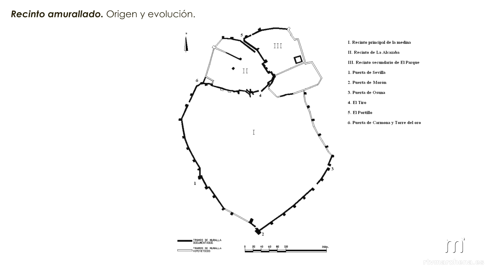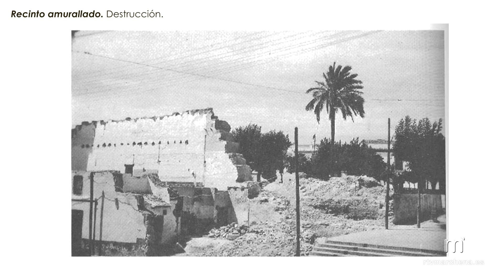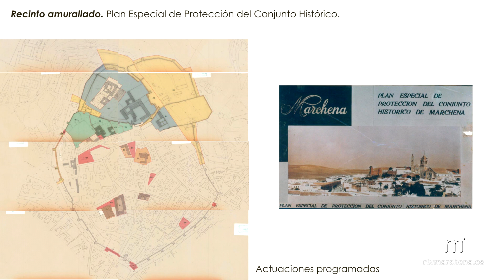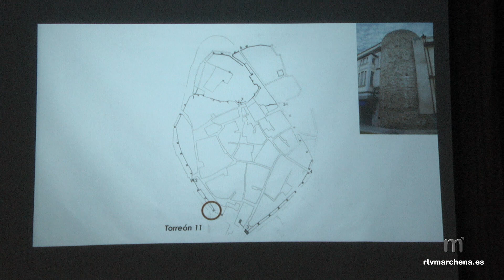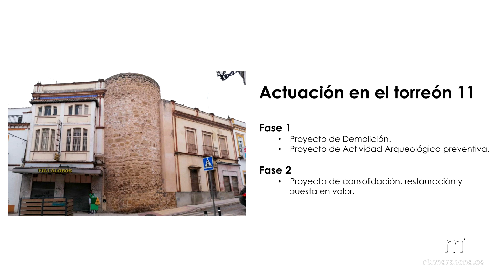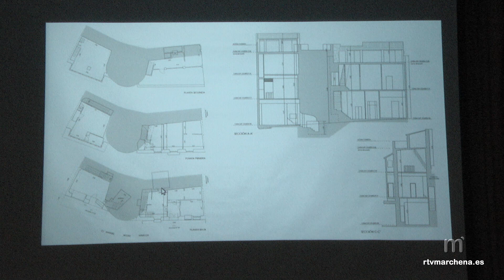Descubrir la muralla. Actuación en el Torreón 11 por Mª Luz Baco Castro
Jornada Municipal: Actuaciones en Patrimonio Histórico Marchena 2021